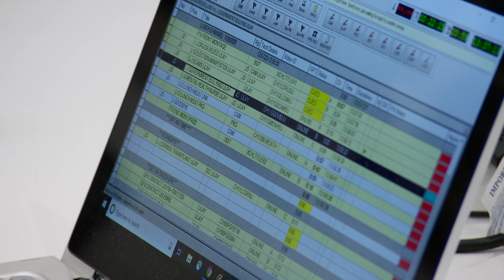One Day in One Minute: Programme Editor | ITV News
ITV Channel TV Programme and Digital Editor Matt Whiting takes us through a typical day for him, producing the main evening ITV News programme for the Channel Islands.